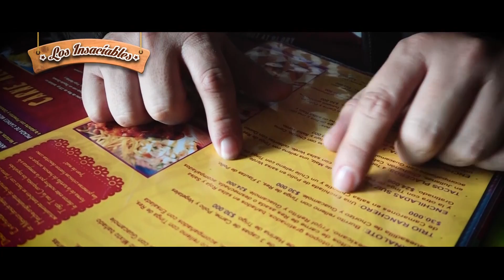El Mexicanito - Los Insaciables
En Bogotá medio escondido en el barrio el Polo Club hay un restaurante mexicano que se llama El Mexicanito, platos grandes y sabrosos, Los Insaciables llegaron con los mismos 30.000 colombian pesos (10 dólares), que ésta sea un guia para conocer diferentes restaurantes y presupuestos para poder hacer un recorrido gastronómico.
Ubicación: Carrera 22 #87-08 barrio Polo Club Bogotá, Colombia